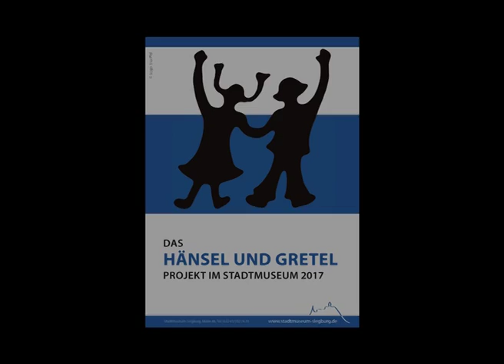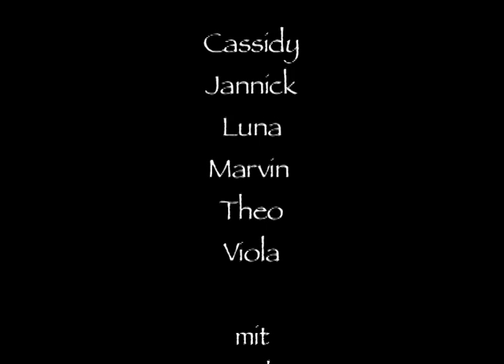Hänsel und Gretel Figurenfilm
Hänsel und Gretel nach dem Märchen der Gebrüdern Grimm,  erzählt mit traditionellem Figuren-Schattenspiel und musikalischer Vertonung.
Entstanden beim Projekt Hänsel und Gretel im Stadtmuseum 2017, im Rahmen des Aktionsprogramms für Kinder und Jugendliche des Deutschen Museumsbunds: Von uns - für uns! Die Museen unserer Stadt entdeckt.
Im Rahmen der Förderinitiative "Kultur macht stark. Bündnisse für Bildung" des BMBF am Stadtmuseum Siegburg.
Kooperationspartner: Gesamtschule Siegburg und Kinderheim Pauline von Mallinckrodt.
Konzept, Künstlerische Leitung, Durchführung und Projektleitung: Eva Wal.